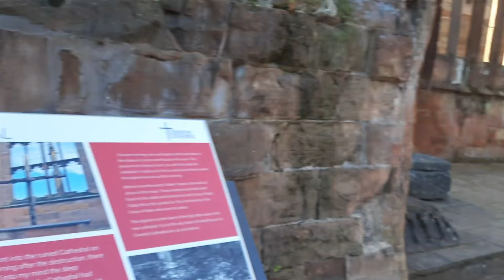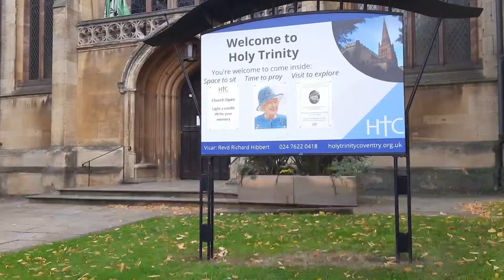My Early Morning Walk Around Coventry Cathedral, Holy Trinity and More! | தமிழ்} English Subtitles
About:
Hello All,
This video is all about 'Early morning walk to City Centre/Cathedral Church in Coventry UK'
Planned this travel video series to share the places which I visited in UK

Video Language : Tamil (With ENGLISH Subtitles)
Sorry if my voice is low, will use ear pods from next time for better quality :)

Coventry Cathedral Church, Holy Trinity Church, Priory garden & Visitor Centre

The Priory Visitor Centre was home to a community of monks for 500 years, until it was closed down on the orders of King Henry VIII.
The site has been excavated to reveal the remains of Coventry’s first Cathedral and the Priory Undercrofts.
Discover the turbulent history of these beautiful buildings and stories of the monks that kept them alive.

DM your suggestions we are happy to hear